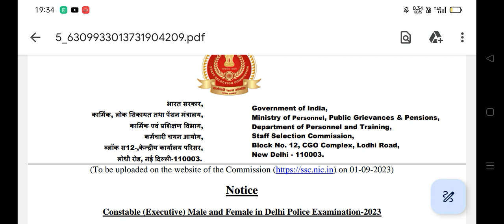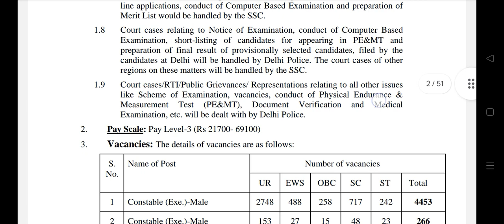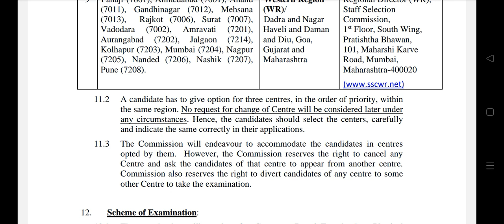Again Police Recruitment. ...Last Date. Age. Qualification ..Running.